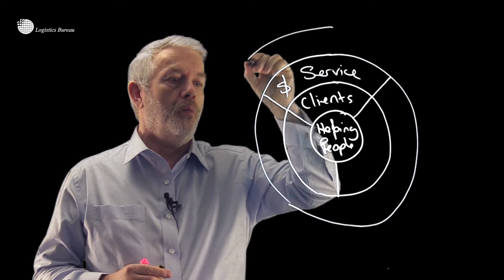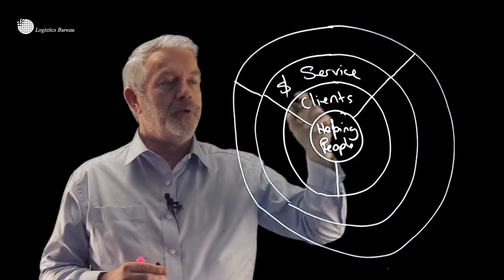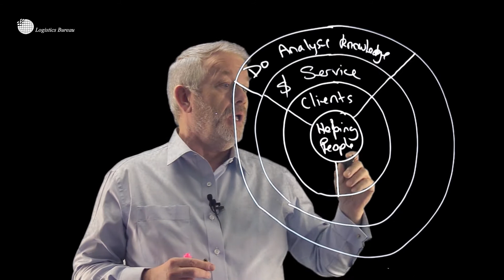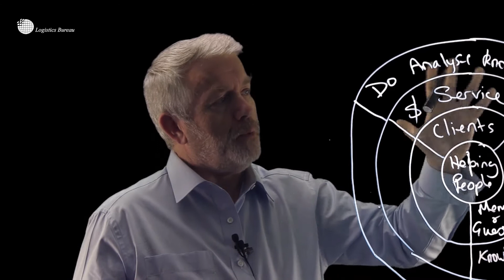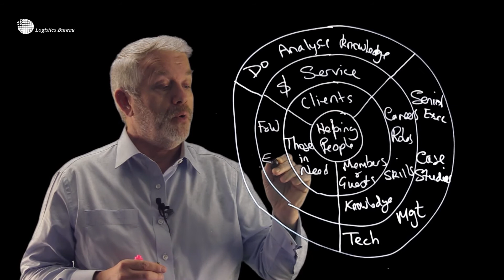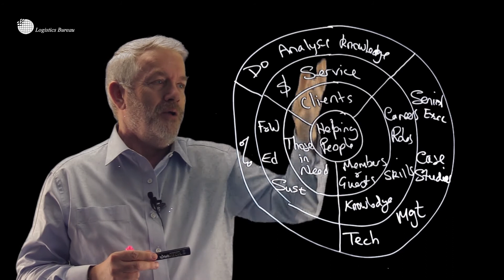Why Do You Do What You Do in Business?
OK, not Supply Chain this time.
But have you ever thought about why you do what you do?

Hi, Thanks for dropping by.  I'm Rob O'Byrne and I've been into all things Supply Chain and Logistics since I was 15 !   I run a few different businesses revolving around Supply Chain and Logistics and love to share tips and insights on this channel.

👇 TIMESTAMPS (in case you want to skip) 👇

0:00 Intro
0:20 Start with your why
0:54 What we do in Logistics Bureau
6:52 Outro

Oh, and if you're more a reader than a watcher, check my blogs.  Logistics Bureau is the main one.  There is loads and loads of useful stuff there too.

There are lots of my sites that have blogs and why not connect on social media?